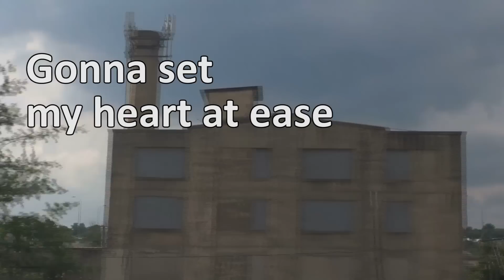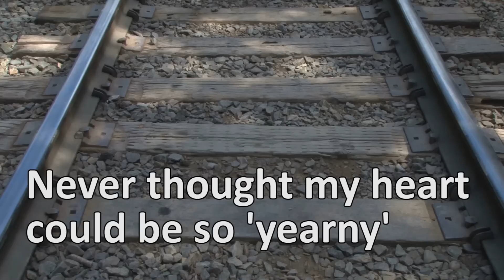Sentimental Journey Sung by Doris Day with Subtitles for the Lyrics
Enjoy this great rendition of the classic song 'A sentimental Journey' sung by by Doris Day.